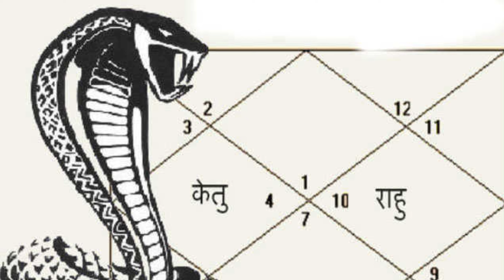सपने में साप देखना बताता है, खजाने की रहस्य | सम्पूर्ण जानकारी | स्वप्न शास्त्र के अनुसार | hindi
सपने में साप देखने के संकेत | सम्पूर्ण जानकारी | स्वप्न शास्त्र के अनुसार | hindi |

sapane me saap ky
sapane me
sapne me ek hi insan ko bar bar
dekhna
sapne me milti hai kudi meri
sapne mein
sapne mein milti hai
sapne me saap dekhna kya hota
hai
sapne me raat me aaya murli
wala jaya kishori
sapne mein raat mein aaya
sapne me dekha tha jisko aaj
wahi din aaya hai
sapne me shivling dekhna
sapne me milti hai kudi meri dj
remix
saapo ke sa
saap ke sapne aane ka matlab
saap ke sath khelna
saap ke sapne
saap ke sapne ka matlab
sapne me saap ke sath khelna
bar bar saap ke sapne aana
sapne me saap ke ande dekhna
sapne mai saap ke bacche
dekhna
sapne me saap ke dant todna
sapne mai saap ke tukde dekhna
Agar sapane me saap mara hua dikhe tab kya hoga

sapne me saap kyon dikhai dete
hain
sapne me saap kyu rakhte hai
sapne me saap dekhna ky hua hota
hai anirudh ji
hai islam
hai molana
hai bageshwar dham
hai the divine tales
sapne me saap katna kya hota h
hai by dawateislami
hai kala

sapane me saap del
sapne me saap dikhai de to kya
hota hai
sapne me saap kat de to kya hota
hai
Swapn kyo
Swapn kyon aata hai
sapne kyu aate hai
sapne kyon aate hain scientific
reason
sapne kyo aate hai khan sir
sapne kyun aata hai
sapne kyo aate hai sadguru
sapne kyon dekhte hain
sapne kyon nahin aate
sapne mein dekhte hain
sapne kyo aate hain
hain
hai anirudh ji
hai islam
hai molana
hai bageshwar dham
hai kala
hai mehrban ali
खजाने का रहस्य
khajane ka jagah
swapn shast
Swapna shastra
Swapna shastra hindi
Swapn sastr
swapna shastra in kannada
Swapna shastra in telugu
Swapna shastra book
Swapna shastra marathi
Swapna shastra odia
Swapna sastram
swapna shastra kya hai
sapane me saap dekhane kal
sapne me saap dekhne ka kya
arth hai
matlab hai
sapne me hara saap dekhne ka
matlab
sapne me udta hua saap dekhne
ka matlab
sapne me pila saap dekhne ka
matlab
sapne me ajgar saap dekhne ko ka
matlab
sapne me bhura saap dekhne ka
matlab
sapne me joda saap dekhne ka
matlab
sapne me safed saap dekhne ka
matlab
apane me saap dekhane ka kya sa
kya matlab hai
sapne mein safed saap dekhne ka
kya matlab hota hai
sapne mein bahut sare saap
dekhne ka kya matlab hota hai
dekhne ka kya matlab
dekhne ka kya matlab hai
ne saap dekhane ka kya sanket hai
sapne mein saamp dikhe to kya
sanket hai
sapne mein saamp dekhne ka
sanket kya hota hai
sapana kyo
sapna kyu aata hai
sapna kyu aata hai by khan sir
sapna kyu aata hai raat ko
sapne kyu aate hain
sapna kyu bhul jaate hain
sapna kyu lagti hai tu
sapna kyu dekhte hai
sapna kyu
sapne mein
sapna kyon aata hai bar bar
ek hi sapana ba
ek hi sapna bar bar dekhne ka
matlab
ek hi sapna bar bar aane ka
matlab kya hota hai
ek hi sapna hai bapu
ek hi ladki ka baar baar sapna
aana
ek hi insan ka baar baar sapna
aana
ek hi sapna bar bar dekhne ka kya matlab hai
ek hi sapna bar bar dekhne ka kya
matlab hai
matlab kya hai
bar bar ek hi sapna dekhne ka kya
matlab hota hai
सपने में साप देखने से लाभ
सपने में साप देखने से हानि
सपने में साप देखने के फायदे
sapane me saap dekhane ke labh
sapane me saap dekhane ke haani
sapane me saap dekhane ke nuksan
sapane me saap dekhane ke sanket
sapane me saap dekhane se kaun se sanket milate hai